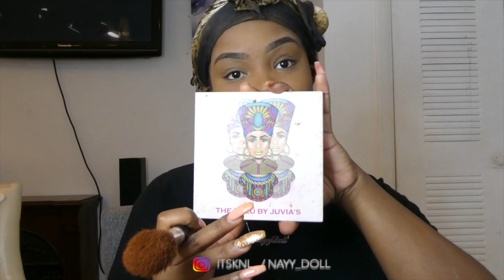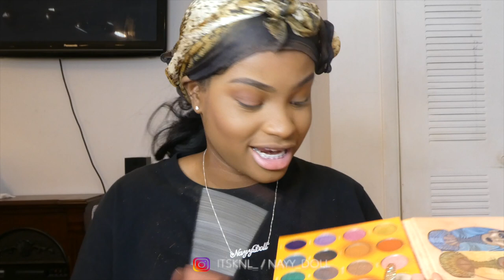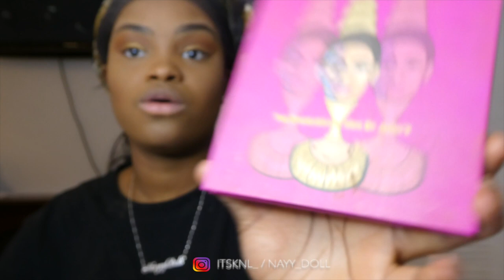I can't BELIEVE he did this ! 😩(Makeup Tutorial w/Boyfriend Voiceover)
Leave your favorite part in the comments below !

In this video I interrupted my girlfriends makeup tutorial and did my own voice over it ! I know I sound ANNOYING !  😂 Enjoy the content !